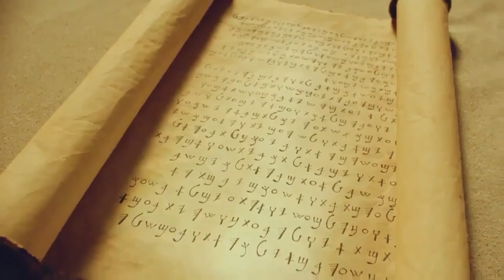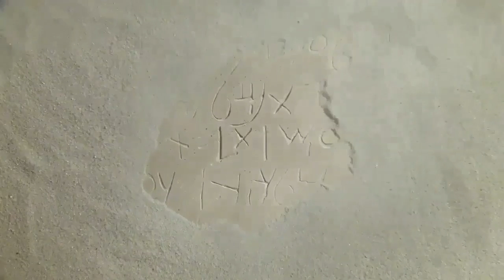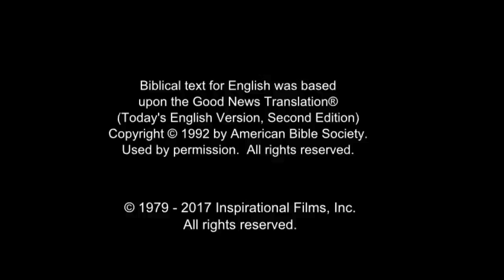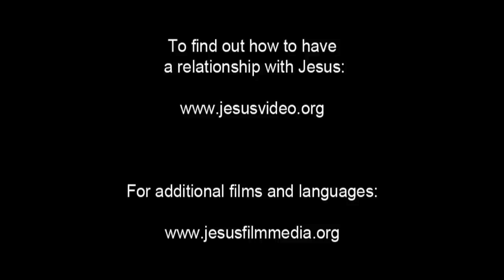Arabic, Modern Standard Life Saving Message! Jesus! Jesus! Jesus Save me! Risen Jesus Saves!(65)